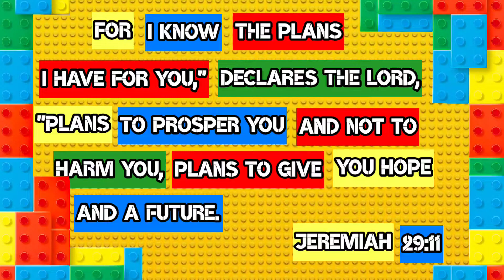Ayen's 10th bday